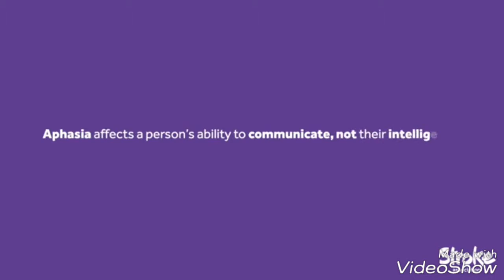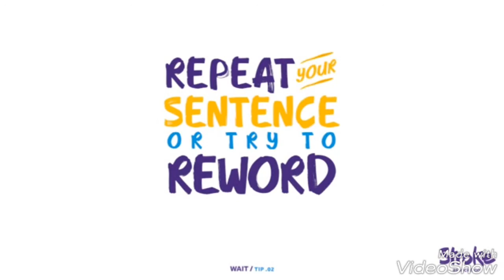Aphasia Etiquette - Ask Wait Listen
مشاهدة ممتعة :-) :-) :-) :-) :-) :-) :-) :-) :-) :-) :-) :-)